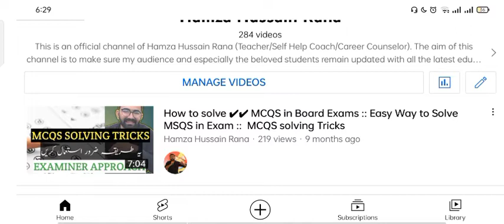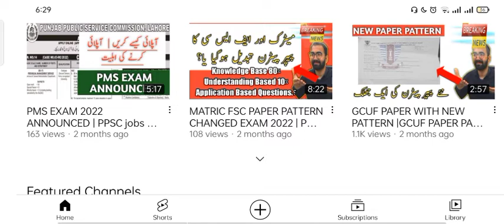How to Prepare FSc Biology Exam |PART-I and PART-II BIOLOGY board exam Prep Session 💯|24/7 Support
Salaam,

Hope this message finds you in good health.

Complete your PART-I and PART-II BIOLOGY board exams 2022 preparation Session 💯

Join this Session for:
👉Revision of Syllabus
👉Objective & Subjective Tests
👉Past Papers
👉One to One coaching Available 24/7 until Exam

The 2022 session shall be commencing from 15 MAY, inshAllah. It is for those who are going to be sitting the exam in 2022

The details are as follows:

1. 13-14 classes in total (1.5-2.5 hours each)
2. All classes via Zoom with detailed presentations (shared with students);
3. The classes will be on Punjab Board Biology Curriculum ;
4. Classes will focus on Revision of Important Topics, mastering paper presentations , past paper analysis, short questions and long question analyasis, writing correct examples etc.;
5. Special bonus class on answering any queries not pertaining to the Time management in exam general queries for marks gaining
6. The classes will be taught by me i have about seven years of teaching experience in biology field
7. Paper checking: relevant objectives and subjective paper will be shared online
8. My sample question awnsers will be sharef
9. I check every line and word of each Paper and provide detailed feedback individually to each candidate (both on the assignment itself plus via Zoom);
10. Timings of classes will be decided once registrations close, but all classes will be held in the evening
11. Individual gaps and shortcomings will be highlighted for everyone, on the basis of your submitted assignments;
12. I will also be frequently sharing study material on the Whatsapp group
related next admission and entry test schedules alot of more
13. The classes be spread out over 25 days approximately , which will give you all ample time to absorb and learn everything being taught and fine-tune your essay writing skills.

I won't be taking too many students as it gets hectic for me to manage, hence slots are limited and registrations will close within a few days.

Registration is on a first come, first serve basis. If you’re a serious candidate and are sure about enrolling, then you can message for further details regarding registration and confirmation of slot.

There is no deadline to register. Slots are on first come first serve basis, hence the quicker you are to register, the higher the chances that you’ll get a free slot.

Please note that total cost of classes is 2500 and confirmation of slot will be done after receipt of proof of payment.

Please deposit the full amount to the following account:

HBL
Muhammad Hamza Dilshad

Moreover, there is no refund for the classes once payment is made as slots are limited and once a slot is booked, i have to say no to many other people. Therefore, slots cannot be allowed to go to waste.